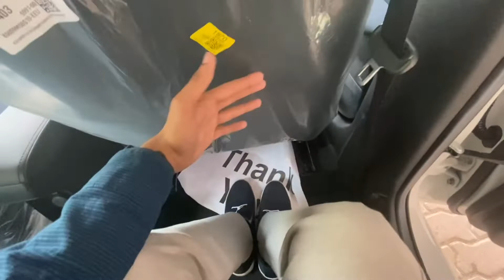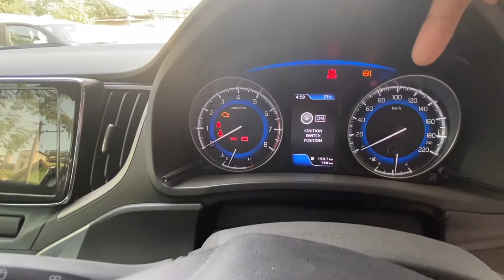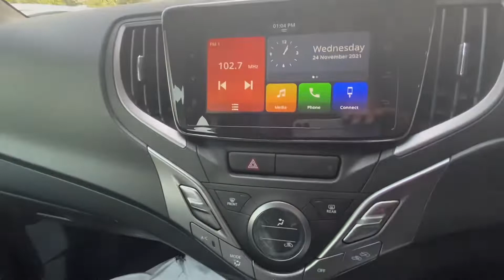The old Toyota Glanza 2021 | Would you buy it today over the Facelift!!..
After the launch of facelift Toyota dealerships give exciting offers to the old Toyota Glanza to clear the stock would you buy it today over the Facelift at discounted price?

New Glanza facelift video will be uploaded soon.

          Tags-Toyota Glanza 2022, Toyota Glanza, Glanza, Glanza 2022 model, Baleno 2022, Insurance for car